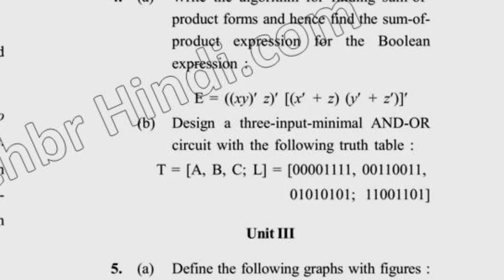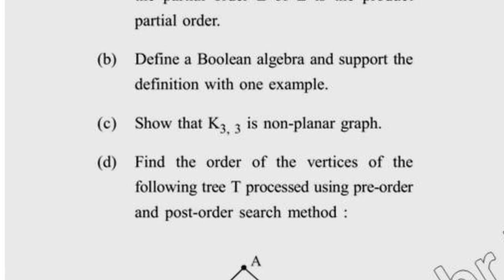2019 Dcrust MSc Mathematics 2nd Sem Discrete Mathematics Question Paper